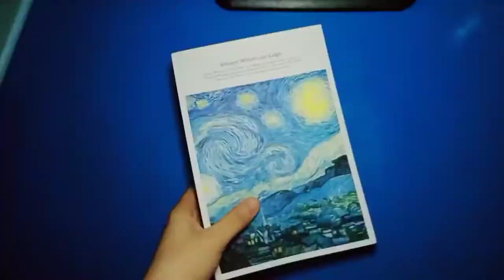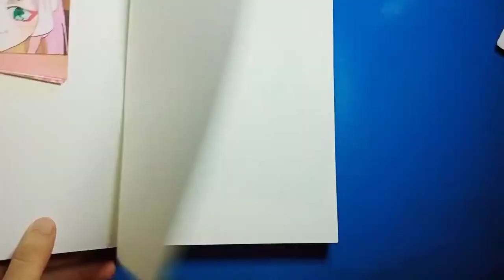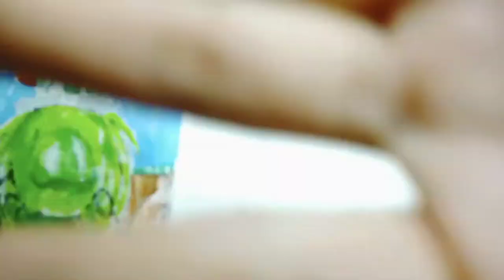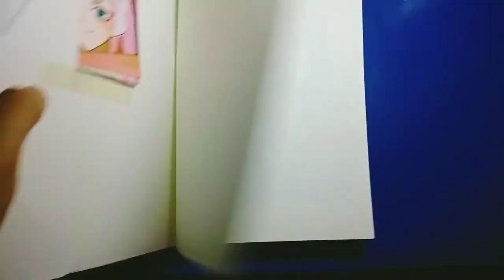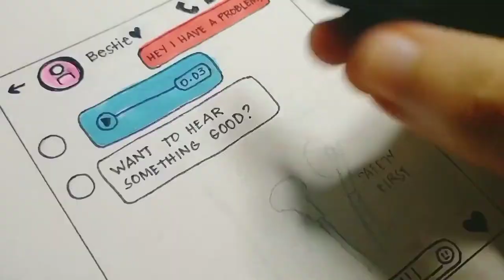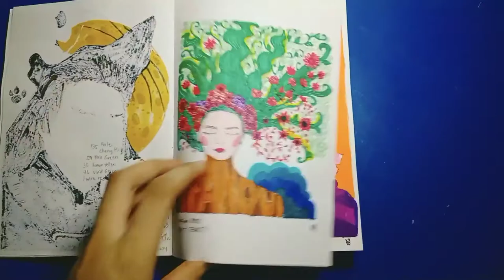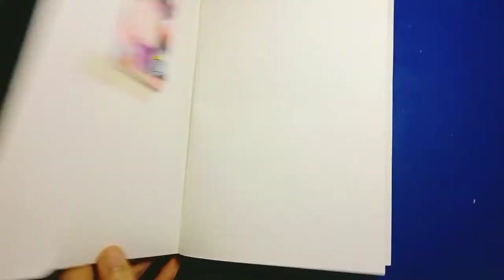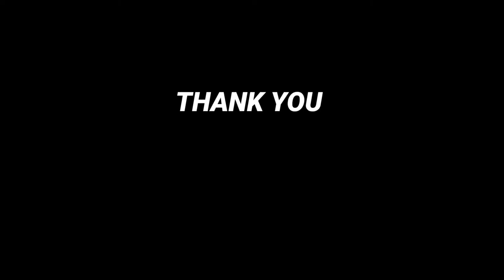HOW I MADE MY INKTOBER | FROM DAY 14 TO DAY 20